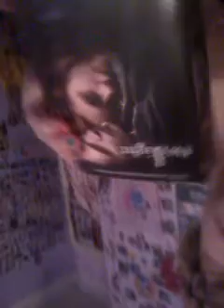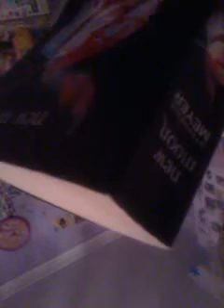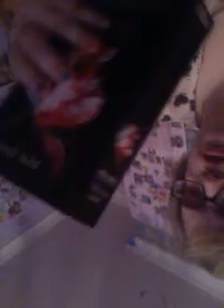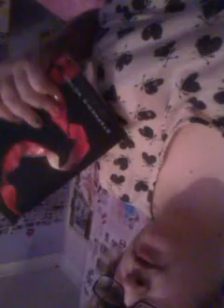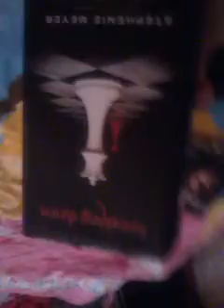Twilight book review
my twilight book review